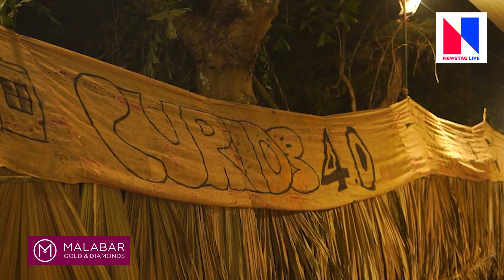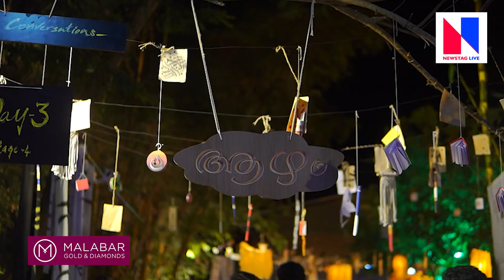രോഗികൾക്കായി ഒരു സാന്ത്വന കാർണിവൽ